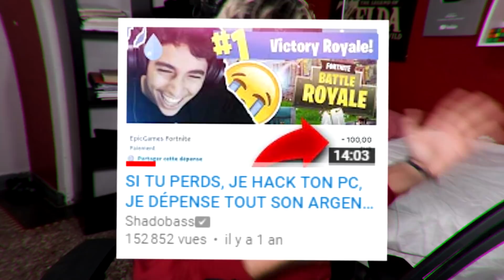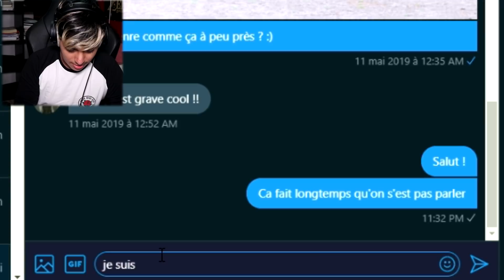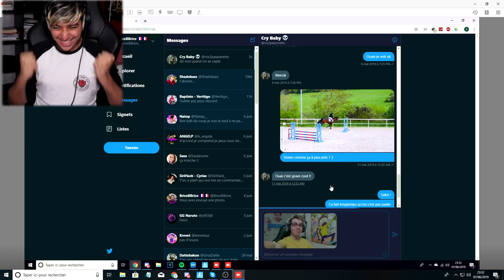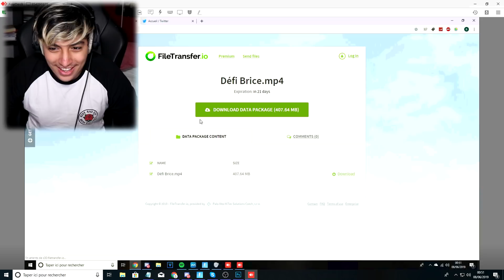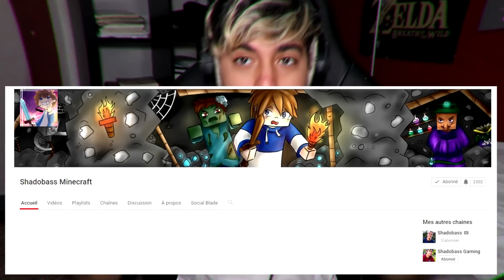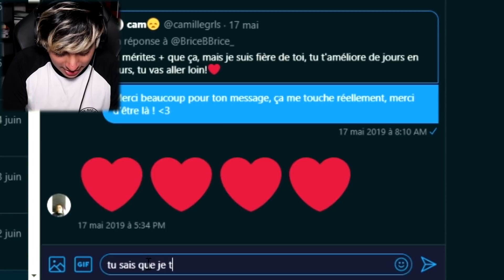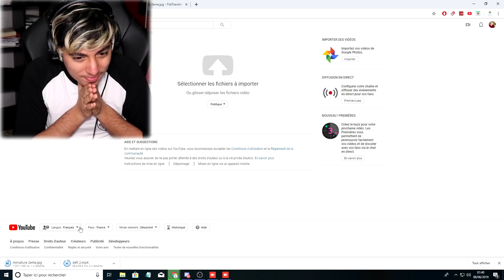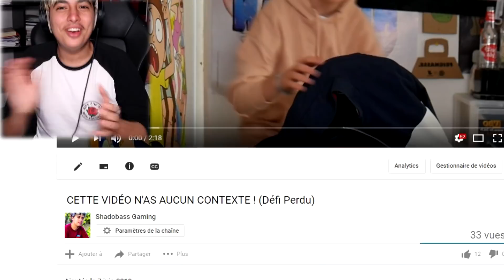SI TU PERDS, JE HACK TON PC, IL CONTRÔLE MA CHAÎNE GRACE A FORTNITE BATTLE ROYALE !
Salut ! Aujourd'hui nouvelle vidéo sur Fortnite Battle Royale !!! dans cette vidéo, je réalise un défi sur Fortnite Battle Royale avec BriceBBrice ou si tu perds, je hack ton pc
!!! A cause de ce défi, BriceBbrice a du upload une vidéo sur ma chaine secondaire de fortnite battle royal, et de mon cote j'ai upload une vidéo aussi sur sa chaine youtube !!! j'ai même failli lui arranger un coup avec une meuf sur fortnite battle royal !!!
Par contre dans cette vidéo a été tournée après la nouvelle MAJ !! J'ai passé pas mal de temps sur le montage du ZapFun donc je compte sur vous pour lâcher le max de pouce bleu pour encore plus de vidéo fortnite battle royal !! Game fortnite battle royale de Shadobass

👍 DÉFI 15 000 LIKES !